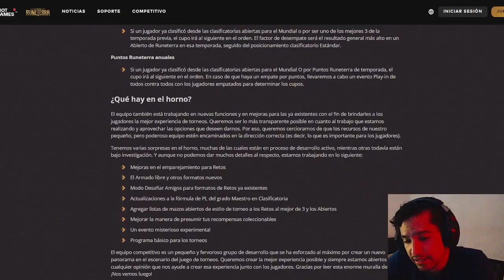MUCHOS SE BAJARÁN DEL BARCO, PERO...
📌Además, no olvides que puedes participar en torneos de LOR por 3900 monedas de martes a viernes de cada semana: